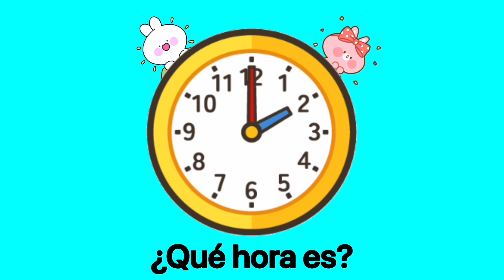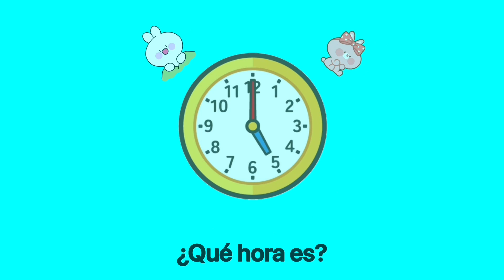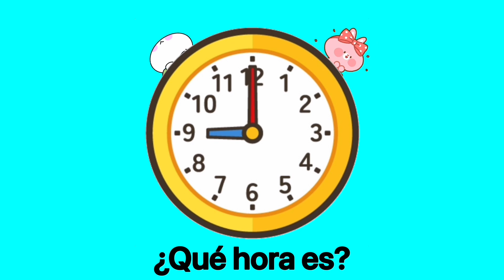🇧🇴Estado Plurinacional de Bolivia ★٩(๑❛ᴗ❛๑)۶★・Práctica para decir la hora・¿Qué hora es?・Español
🐹Me gustaría seguir subiendo videos divertidos🦍